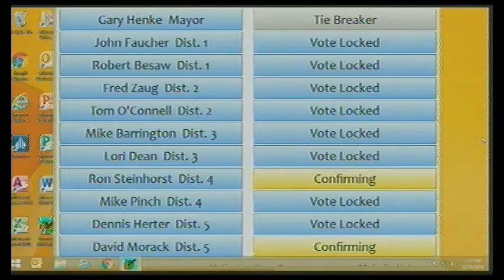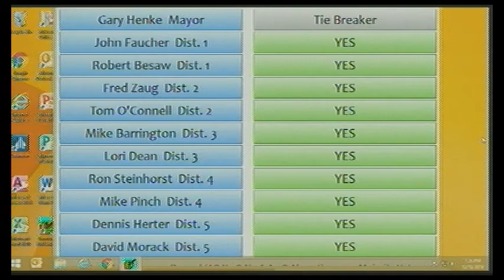December 10th, 2019 New London City Council Meeting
December New London City Council Meeting